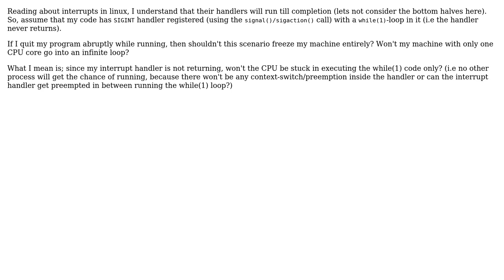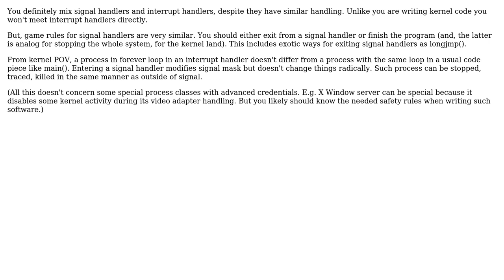Linux Signals and Interrupt handler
With thanks & praise to God, and with thanks to the many people who have made this project possible! You are responsible for your own actions.